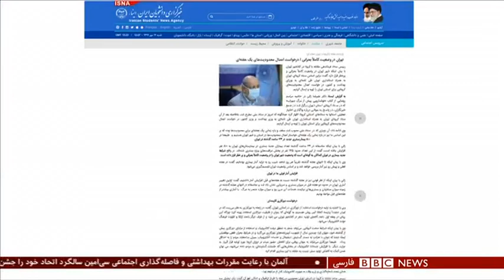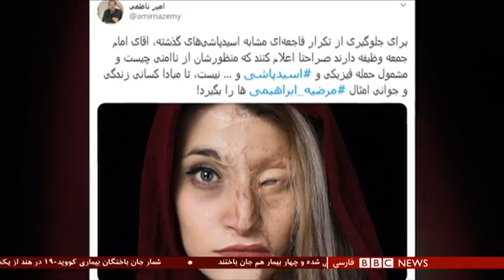قدرتمندترین رهبر جهان روی تخت بیمارستان، سی روز مانده به انتخابات آمریکا - شصت دقیقه ۱۲ مهر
پزشک دونالد ترامپ در شب اول بستری شدن او گفت حال رییس جمهوری خوب است و نیازی هم به اکسیژن ندارد.
در کمتر از یک روزی که از انتقال آقای ترامپ به بیمارستان می‌گذرد، ابتلای ۵ مقام و سناتور  جمهوریخواه نزدیک به آقای ترامپ از جمله رییس ستاد انتخاباتیش به کرونا تایید شده است